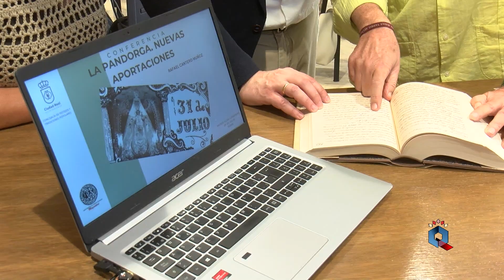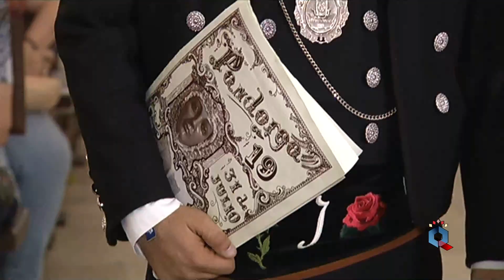Conferencia de Rafael Cantero y exposición en el Museo Elisa Cendrero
La semana arrancaba este lunes en el Museo Elisa Cendrero con dos citas relacionadas con la Fiesta de la Pandorga, por un lado el investigador local y experto en cultura tradicional, Rafael Cantero Muñoz, impartía una conferencia en la que hacía un repaso la historia de esta fiesta cuyos orígenes se remontarían al siglo 16,  deteniendose en detalles poco conocidos y curiosidades, y ahondando en su esencia. Al término de esta conferencia, se inauguraba en el Museo Elisa Cendrero la exposición ‘Indumentaria tradicional de Ciudad Real de los S.XVIII y XIX’, la asociación de coros y danzas mazantini ha cedido una docena de trajes que se pueden ver en las salas de este ateneo cultural . Esta muestra se podrá visitar en el Museo Elisa Cendrero hasta 12 de agosto, en horario de 9 a 14 h.